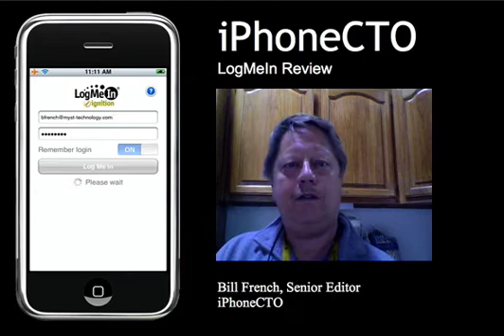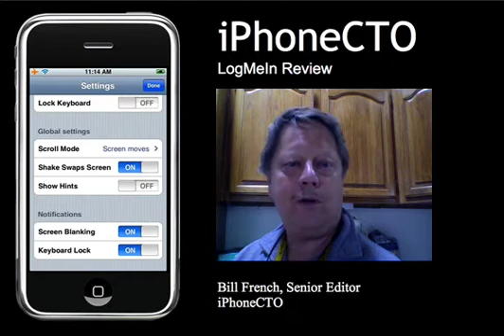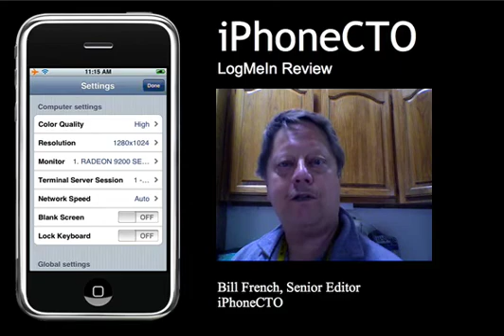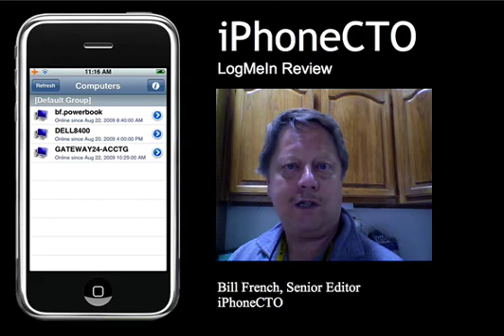LogMeIn Review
LogMeIn provides a variety of remote access services and solutions including remote backup, remote support, and more advanced services for remote PC and mobile device management for IT organizations. Today well focus on one of their most important services  remote desktop control  a basic requirement for mobile professionals and business people. And well focus on the free version  the pro version provides a number of advantages including file transfer, remote printing, and file synchronization.